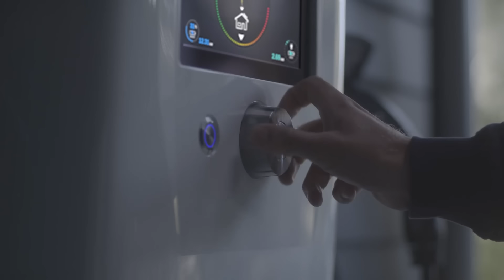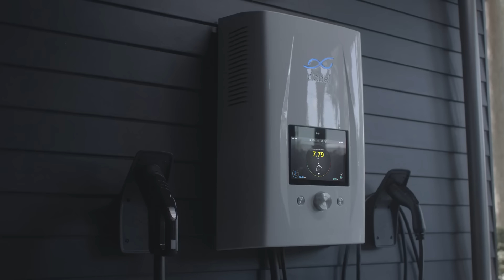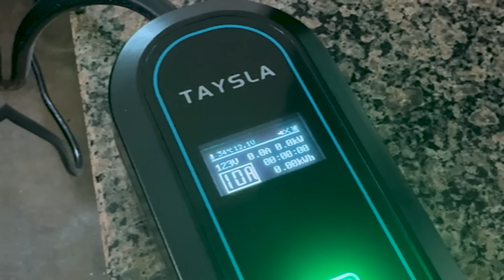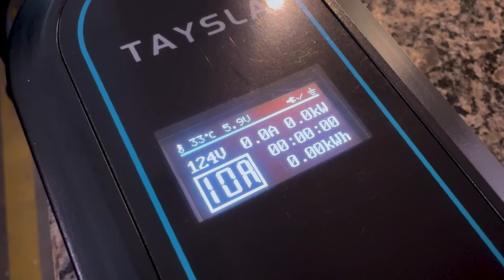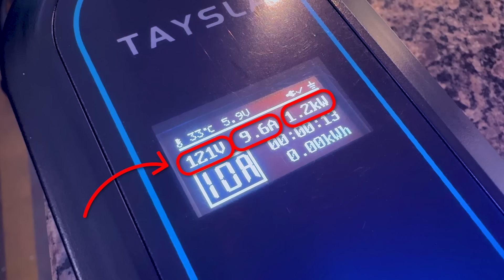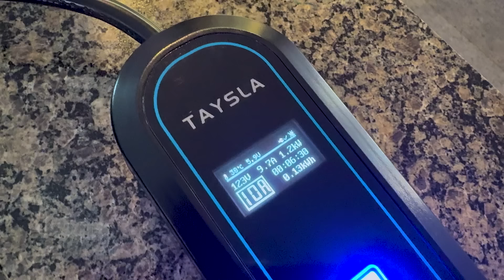COMO FUNCIONA um CARREGADOR de CARRO ELÉTRICO? REVIEW do CARREGADOR PORTÁTIL 3,5W da TAYSLA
💡 Curioso para descobrir mais sobre o CARREGADOR da TAYSLA? Venha explorar suas incríveis funcionalidades!
Não perca o AliExpress - o 3.28 Big Sale e consiga descontos de até 50% em itens específicos.
➡️Clique aqui para conferir:

➡️ Fala Amante da Engenharia, se você está buscando se destacar no mercado, melhorar seu currículo e aprimorar seus conhecimentos profissionais, então não perca tempo. Conheça os cursos selecionados por nós:

Descubra a revolução dos carros elétricos neste vídeo incrível do Engenharia Detalhada! 🚗💡 Saiba como é possível carregar seu veículo elétrico em qualquer tomada comum, sem a necessidade de instalações elétricas complexas ou caras. Apresentamos o carregador portátil da Taysla, uma solução inovadora que proporciona liberdade e conveniência para os proprietários de carros elétricos. Com uma explicação detalhada sobre como funciona o carregador e suas especificações técnicas, você entenderá como é simples e eficiente carregar seu veículo elétrico em casa, no trabalho ou em qualquer lugar que tenha uma tomada disponível. Além disso, discutimos as vantagens e desafios dos carros elétricos, explorando o potencial desse mercado em ascensão. Se você está interessado em tecnologia, sustentabilidade e mobilidade urbana, este vídeo é para você! Não perca a chance de fazer parte dessa transformação rumo a um futuro mais limpo e sustentável. Assista agora e descubra como a mobilidade elétrica está mudando o mundo ao nosso redor. Juntos, podemos impulsionar a adoção de veículos elétricos e tornar nossas cidades mais verdes e inteligentes. 💚🔌

Teve alguma dúvida, sugestão ou crítica? Deixe nos comentários.